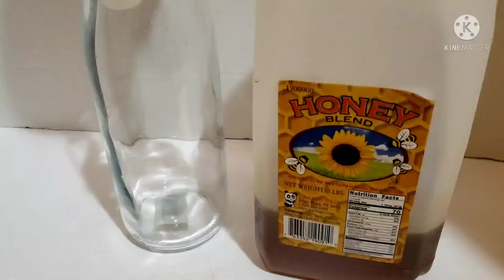Infusión para fertilidad MASCULINA Efectiva al 100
Infusión para Fertilidad MASCULINA Efetiva Al 100